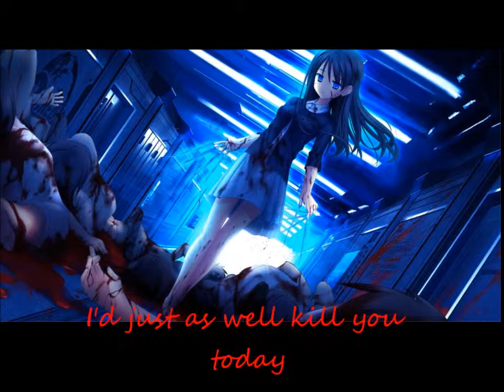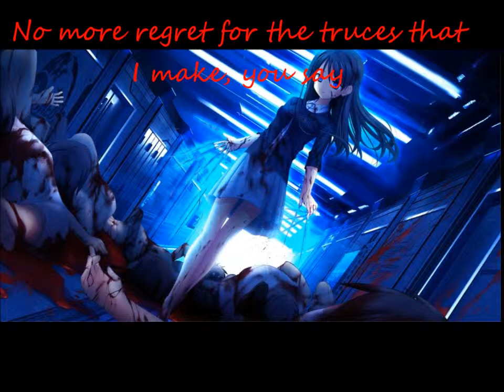Nightcore - Murder Melody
Artist: Cult To Follow